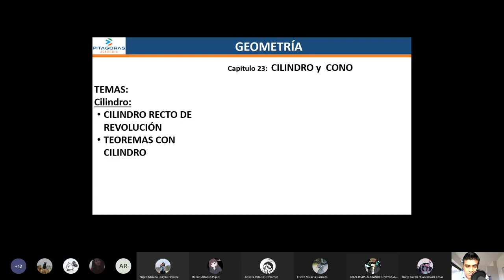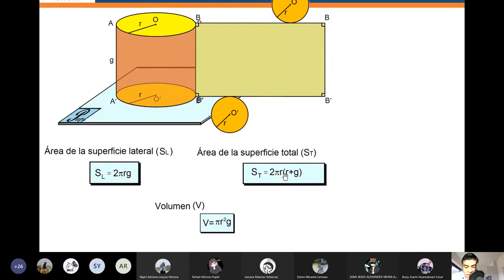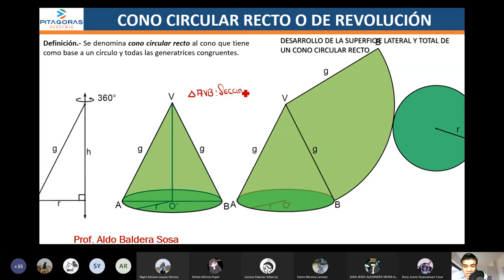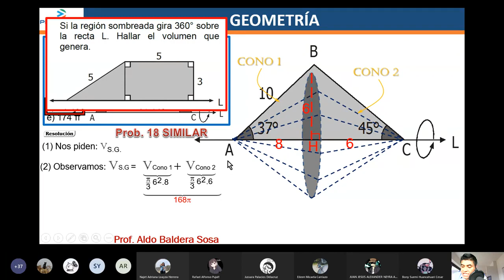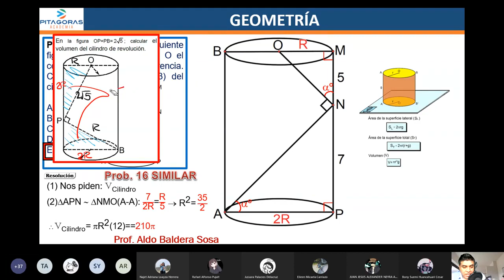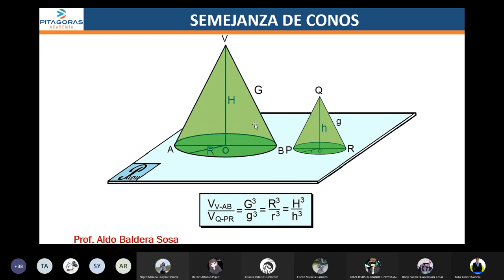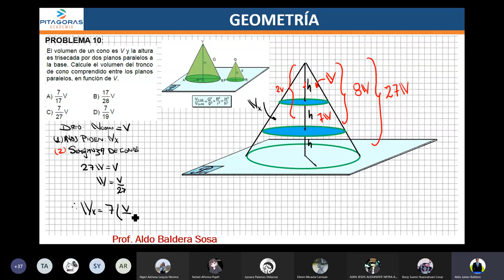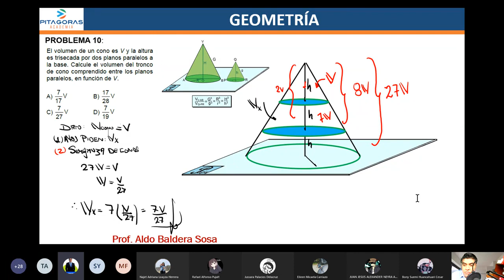CILINDROS Y CONOS